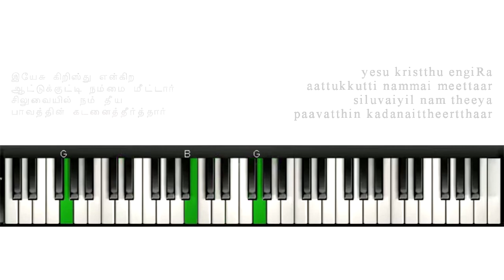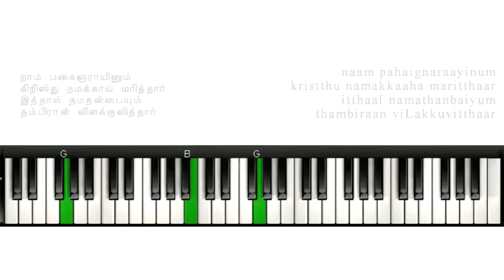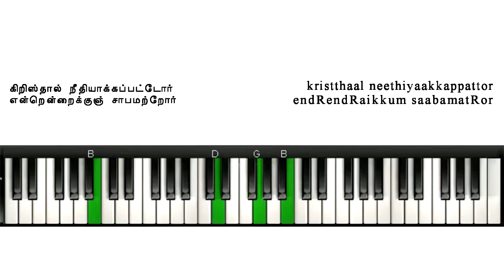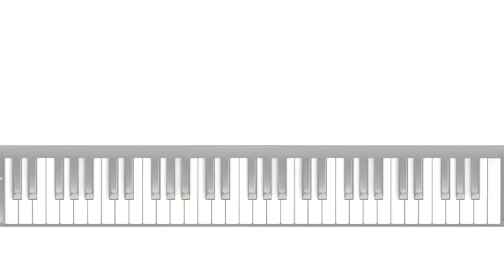TELC Hymnal 181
yesu kristthu engiRa